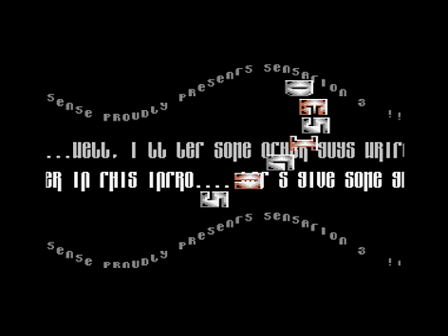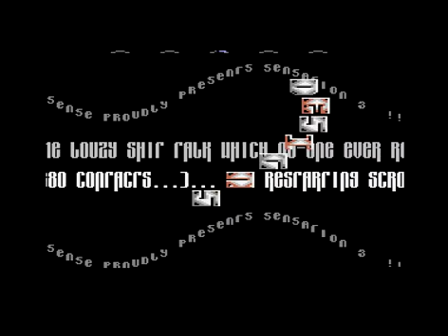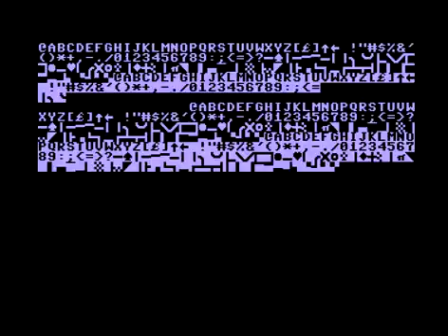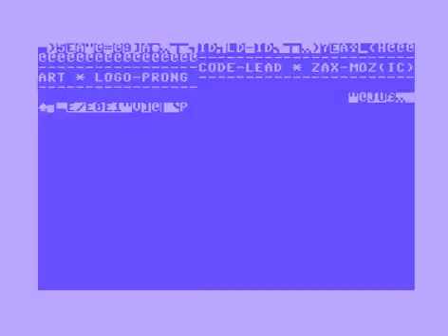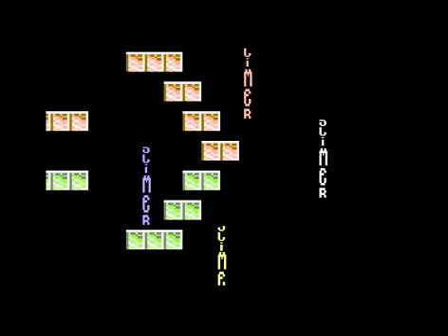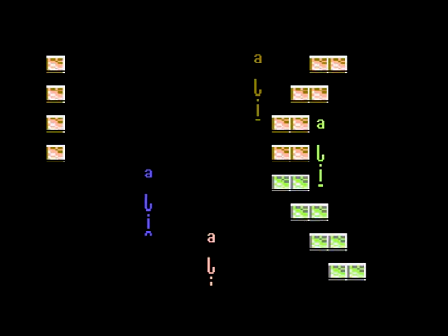C64 Demo: Sensation 3 by Sense Designs 1991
f:Commodore 64 (C64)
Airwolf/F4CG